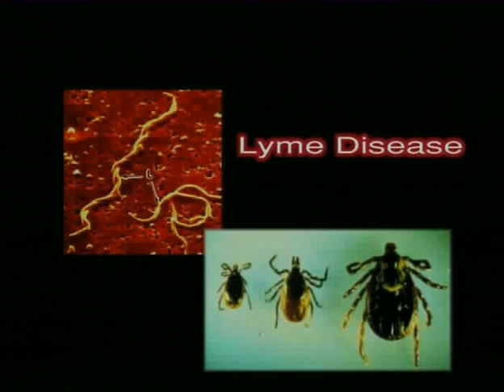Dr. Robert DeJonge Discusses his research findings about Lime Disease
Highlights from Dr. Robert DeJonges presentation at the Annual World Congress of Anti-Aging Medicine in Orlando. Dr DeJonge discusses his findings on new advances in the detection and treatment of Lymes disease, an illness which is difficult to diagnose and treat which the Centres for Disease Control believe is underreported in the US by a factor of perhaps ten. For more information on anti-aging and regenerative medicine